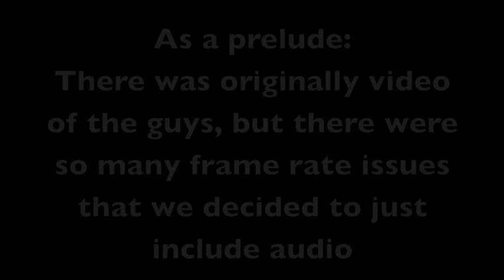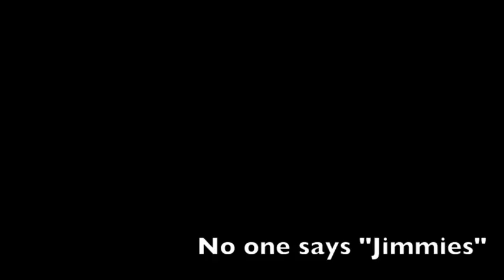Let's Play Some Shit Ep. 16 - Zelda: Ocarina of Time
Barrett and Ricky go back to a childhood classic..The Legend of Zelda: Ocarina of Time.

BzG News is live every WEDNESDAY at 12:15 pm PT